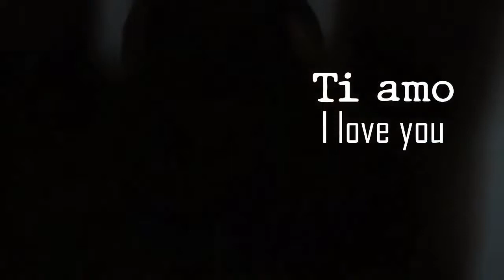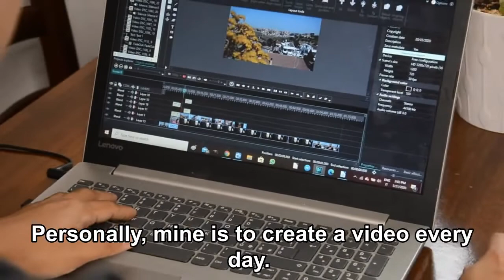Our Favorite Italian Phrase | What Pushes us to VLOG | With Isabella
These are taken from Isabella's lockdown diaries documented on our FB page Billyssimo Everyday.